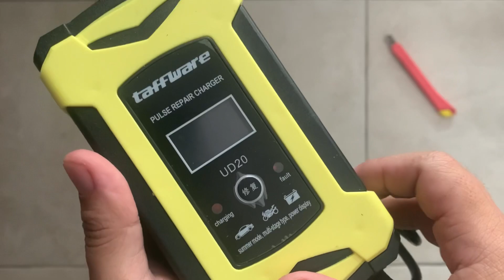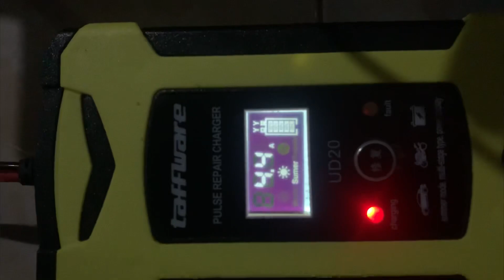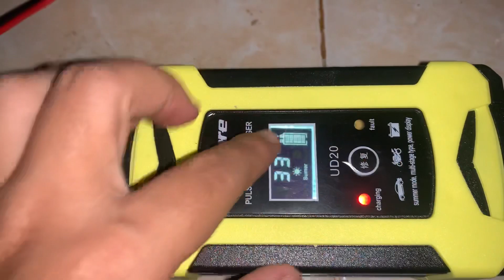CHARGER AKI BERKUALITAS NO KALENG2